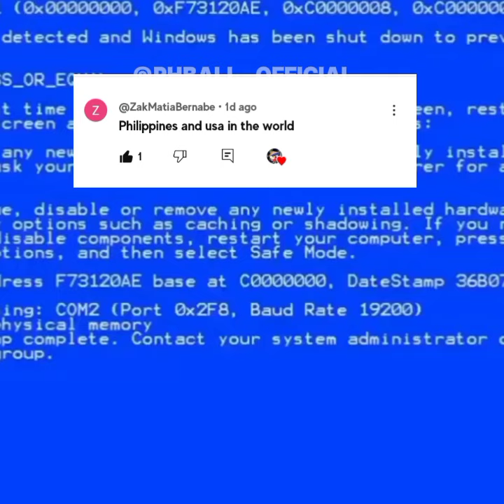What happens if Philippines and USA switch places 2 (GONE WRONG💀)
Mexico did a very big mistake

the link is in the post